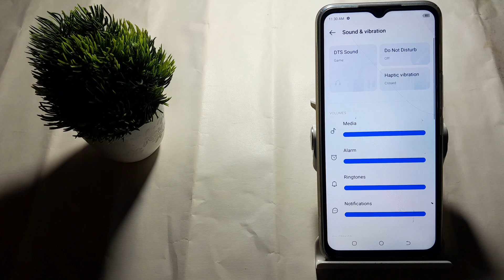how to on do not disturb in techno Spark 8